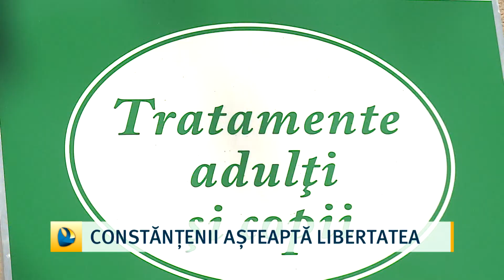Constănțenii așteaptă libertarea